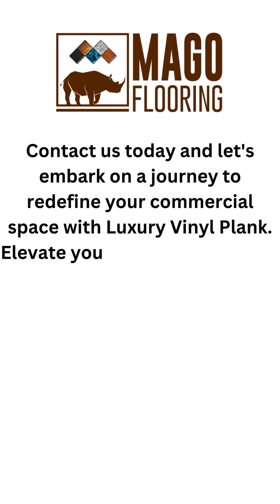Rhode Island Redemption: MagoFlooring Rejuvenates Business Space with LVP!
Behold the transformation! 🌟 Our recent Commercial Floor Installation project in Warwick, Rhode Island, showcases the power of Luxury Vinyl Plank (LVP) flooring to redefine commercial spaces.

Before: What was once a standard and dull floor has now evolved into a space that radiates modernity and sophistication. Our team meticulously prepared the area for the LVP installation, ensuring a flawless foundation.

After: The result is nothing short of stunning. The installation of Luxury Vinyl Plank has not only elevated the aesthetics but also added practicality to the space. The rich textures and intricate details of LVP offer a high-end look without compromising on durability and maintenance.

From busy offices to bustling retail spaces, our commercial flooring solutions are tailored to meet the unique needs of each project. We take pride in turning your vision into a reality.

Elevate your ambiance, impress your clients, and create an atmosphere that sets you apart. Your dream floor is just a call away!